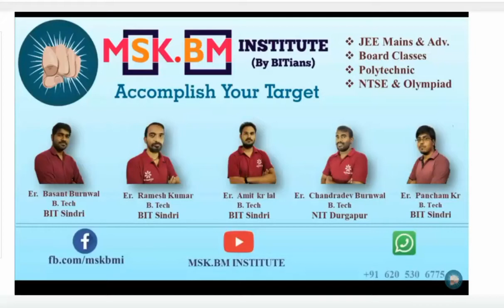L-10 Trigonometry Condition Identities (A+B+C=pi) Class 11th CBSE JAC and ICSE Board JEE Main 2021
CONDITION IDENTITIES
A+B+C=180°

L-11 Graph of Trigono. Functions, Domain, Range, Period Class 11th CBSE JAC and ICSE Board JEE Main

L-8 Trigonometry Submultiple Angle and its Questions Class 11th CBSE JAC and ICSE Board JEE Main

L-7 Trigonometric Formulae of Multiple Angles (Sin3a) Class 11th CBSE ICSE and JAC Board JEE Main